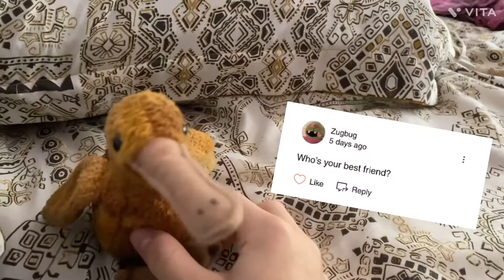Our First Monthly Q&A!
And check out this short to tell us if your interest in merch!

Thank you Kassie and Zugbug for the questions!